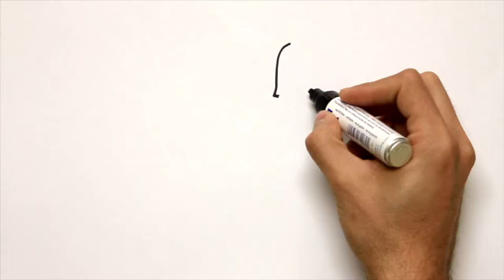Juan Huarte de San Juan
Médico y filósofo, nacido en San Juan de Pie del Puerto (Baja Navarra) el año 1529 ó 1530. Probablemente fue nieto del Licenciado Juan de Huarte, alcalde que fue de aquella villa, cabeza entonces de la Sexta Merindad del reino, hoy llamada Baja Navarra. A consecuencia de la situación creada en 1530 a los naturales de la Baja Navarra, sus padres se vieron obligados a emigrar a Castilla y se establecieron en Baeza. Sería en la universidad de esta localidad donde cursaría la licenciatura de Filosofía, pasando más tarde (1553) a la prestigiosa universidad de Alcalá, donde comenzaría la carrera de medicina. Seis años más tarde alcanzaría el titulo de Doctor: "El día 31 de diciembre, año del nacimiento del Señor 1559, el señor licenciado Juan de San Juan recibió el grado del Doctorado en Medicina, de manos del señor doctor Fernando de Balbas, abad y canciller, y le entregó las insignias el doctor San Pedro" (Acta citada por M. de Iriarte).